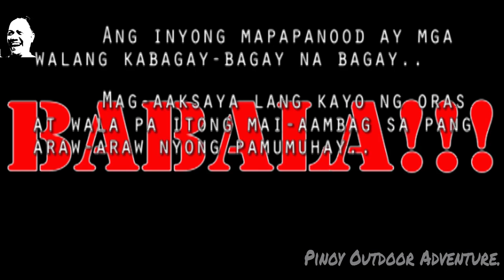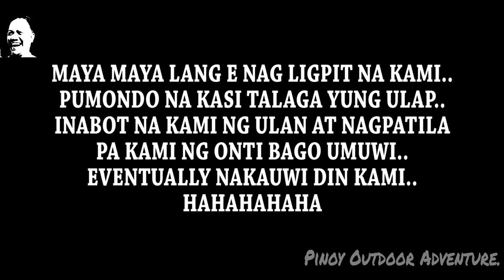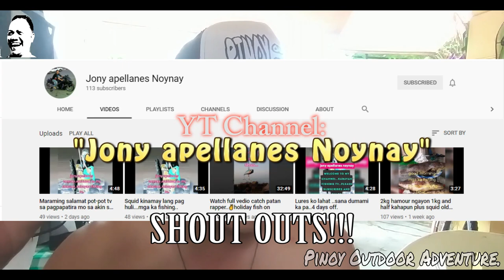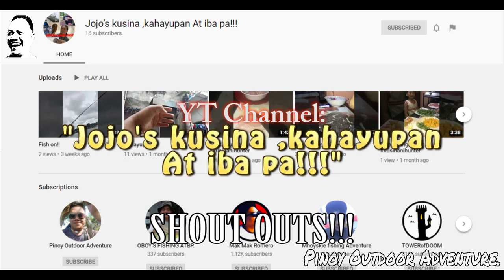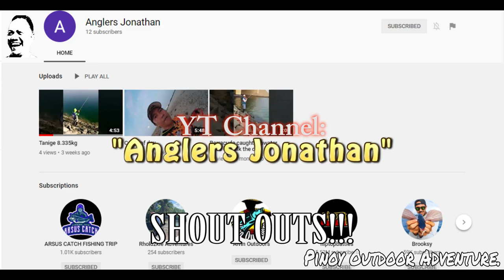AIRGUN FISHING @ MARIKINA RIVER..!!! (RUMESBAK SA TUMANA) 07-27-2020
Ahahay..!!!
Sorry ha at medyo natagalan..
Alam nyo naman na..
PLUS!!!
Nanghihiram lang kasi ako ng laptop sa MAMA kong Madaldal kaya may oras lang ang editing ko..
hahahahahaha
So eto nga yung video na rumesbak ako kaya madaling madali ako sa shout outs ko nung last vid..
Sana Magustuhan nyo rin ito..
Tara na, nood na po tayo..
FISH ON!!!